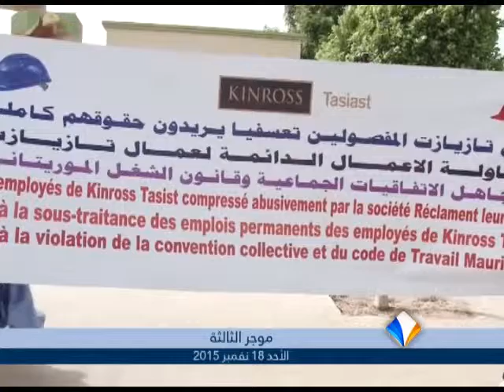موجز أخبار الثالثة 18ـ11ـ2015 من قناة المرابطون.